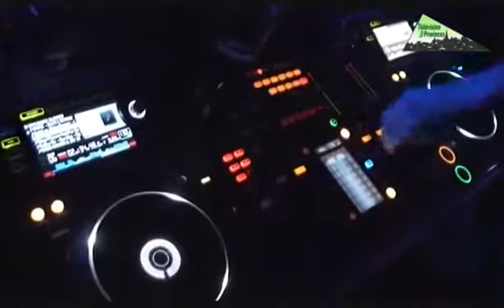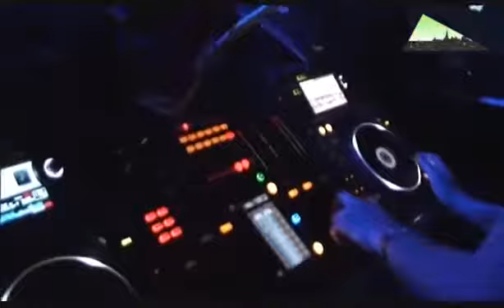Manix Party Tour au New Palace (REPORTAGE de la chaine TV3P)